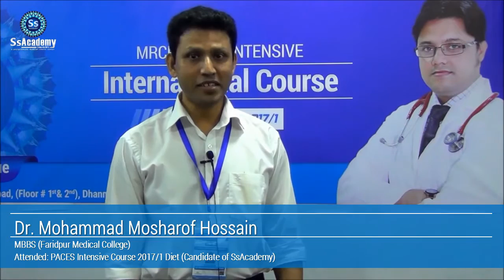MRCP (UK)-PACES | Feedback by Dr. Mohammad Mosharof Hossain